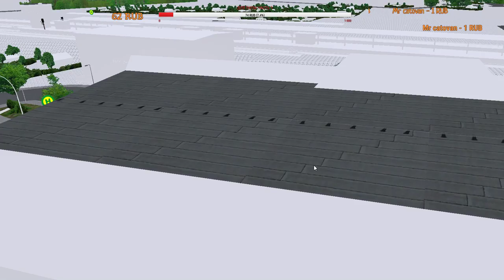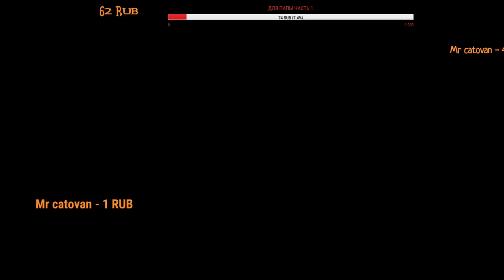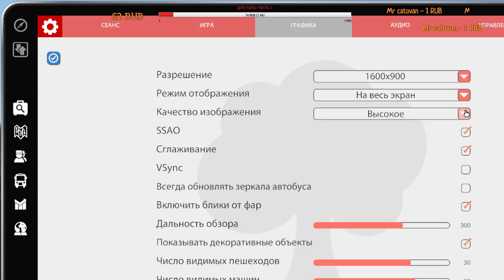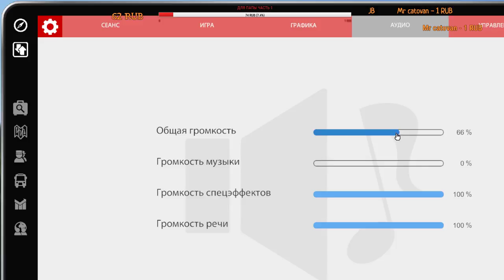ИГРА OMSI 2 ЛИНИЯ 92 В ДОЖДЬ +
DONAT

                           КАНАЛЫ   ДРУЗЕЙ

СКАЙП  - Leo4kh

Steam -  Leo4 (RUS) 29

RaidCall 11206863

                                       ССЫЛКИ

                        ГРУППЫ И СОТ СЕТИ

                             ДЛЯ НАСТРОЕНИЯ     И ПОЛЬЗЫ